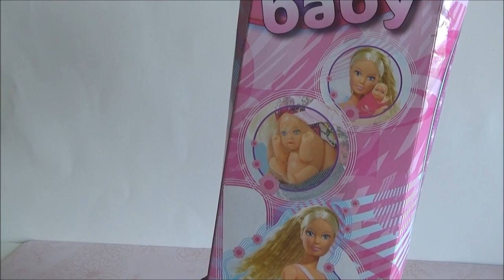Steffi Love Welcome Baby - Steffi Love Embarazada